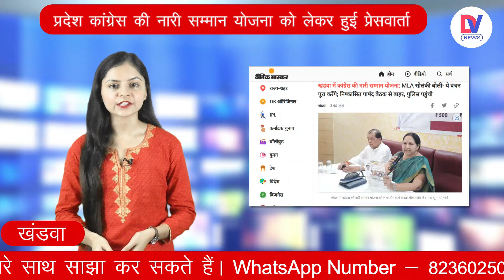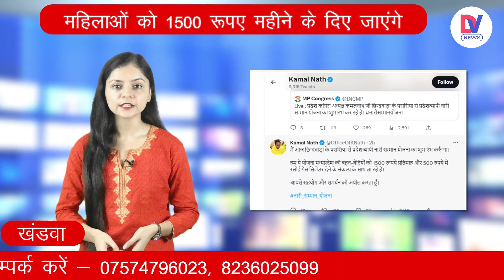Nari Samman Yojana: चुनाव के चलते Congress ने की नई घोषणा | Khandwa | Kamal Nath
प्रदेश कांग्रेस की नारी सम्मान योजना को लेकर खंडवा के निजी होटल में प्रेसवार्ता रखी गई। कार्यक्रम प्रभारी तथा भीकनगांव विधायक झूमा सोलंकी ने योजना के बारे में जानकारी दी। कहा कि, यह चुनावी घोषणा जरूर है, लेकिन कांग्रेस का वचन है। जो कि प्रदेश में कांग्रेस की सरकार बनने पर प्राथमिकता से पूरी की जाएगी। पहला कदम नारी शक्ति को सशक्त और समृद्व करने वाली इस योजना को लागू करना होगा। 2018 में भी सरकार बनते ही हमने वचन पत्र के वादों को पूरा किया था।

A press conference was held at a private hotel in Khandwa regarding the State Congress's Nari Samman Yojana. In-charge of the event and Bhigaon MLA Jhuma Solanki briefed about the scheme. It is definitely an election announcement, but it is the promise of the Congress. Which will be completed on priority after the Congress government is formed in the state. The first step will be to implement this scheme which will empower and enrich women power. When the government was formed in 2018 also, we had fulfilled the promises made in the promissory note.